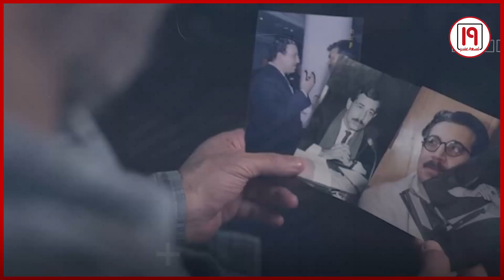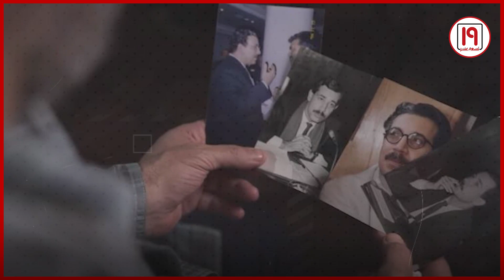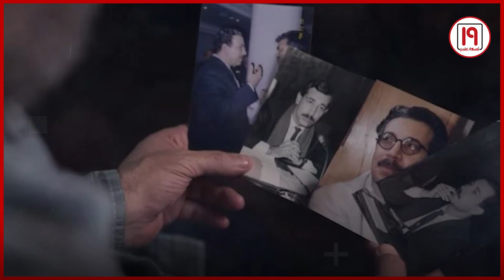الواد الصحفي اللى بص لمراتى لازم اخلص عليه، ياترى اى حكاية الصحفي رضا هلال وحبيب العادلي عمل فيه اى؟